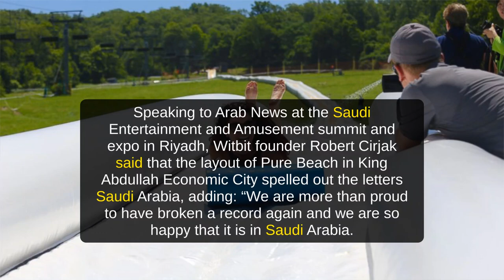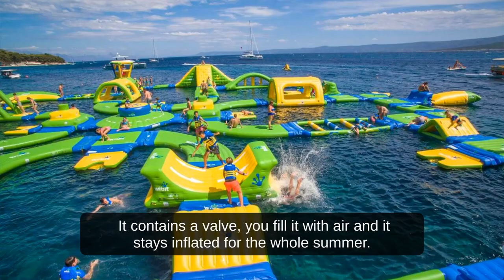Dive in… World’s Biggest Floating Water Park Open In Saudi Arabia...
الغوص في ... أكبر حديقة مائية عائمة في العالم مفتوحة في المملكة العربية السعودية ...

Beat the heat this summer in Jeddah with a visit to the world’s biggest floating water park, recently opened by German company Wibit Sports and local Saudi partner Blue Limits.

Speaking to Arab News at the Saudi Entertainment and Amusement summit and expo in Riyadh, Witbit founder Robert Cirjak said that the layout of Pure Beach in King Abdullah Economic City spelled out the letters Saudi Arabia, adding: “We are more than proud to have broken a record again and we are so happy that it is in Saudi Arabia.”

“Try to think of our floating water park as a floating playground where you can climb, slide, swing, crawl, chase after your best friend and then jump and dive into the water.”

He said the Pure Beach is 600 meters wide and 120 meters long. “It accommodates 600 people at the same time. That’s a lot of smiles, selfie moments and exhilaration all at the same time. And it is for people of all ages,” he said.

Cirjak said the floating park is made out of PVC material, “similar to a Zodiac boat. It contains a valve, you fill it with air and it stays inflated for the whole summer.

“You are more than welcome to come to Pure Beach and enjoy the fun. Just bring your towel and bathing suits, and that’s all you need. Falling in the water is not only fun, it is exhilarating.”

Cirjak said he was “super happy” with the relationships built with Blue Limits and the Saudi government.

He added that he hoped to expand operations in the Kingdom. “We are in current negotiations. We are very excited. We can’t disclose everything but we are looking at a very special project in Neom.”

 تغلب على حرارة الصيف في جدة بزيارة أكبر حديقة مائية عائمة في العالم ، افتتحتها مؤخرًا شركة Wibit Sports الألمانية والشريك السعودي المحلي Blue Limits.

 في حديثه إلى عرب نيوز في القمة والمعرض السعودي للترفيه والتسلية في الرياض ، قال مؤسس ويتبيت روبرت سيرجاك إن تخطيط بيور بيتش في مدينة الملك عبد الله الاقتصادية يوضح الحروف السعودية ، مضيفًا: "نحن أكثر من فخورون بأننا كسرنا  رقم قياسي مرة أخرى ونحن سعداء للغاية أنه في المملكة العربية السعودية ".

 "حاول التفكير في متنزهنا المائي العائم على أنه ملعب عائم حيث يمكنك التسلق والانزلاق والتأرجح والزحف ومطاردة صديقك المفضل ثم القفز والغوص في الماء."

 وقال إن عرض شاطئ بيور يبلغ 600 متر وطوله 120 مترًا.  “تستوعب 600 شخص في نفس الوقت.  هذه الكثير من الابتسامات ولحظات السيلفي والبهجة في نفس الوقت.  وهو للناس من جميع الأعمار.

 قال سيرجاك إن الحديقة العائمة مصنوعة من مادة PVC ، "على غرار قارب زودياك.  يحتوي على صمام تملأه بالهواء ويبقى منتفخًا طوال الصيف.

 "أنت أكثر من موضع ترحيب للحضور إلى بيور بيتش والاستمتاع بالمرح.  ما عليك سوى إحضار المنشفة وملابس السباحة ، وهذا كل ما تحتاجه.  السقوط في الماء ليس مجرد متعة ، إنه مبهج ".

 قال سيرجاك إنه "سعيد للغاية" بالعلاقات التي أقيمت مع بلو ليميتس والحكومة السعودية.

sayedahmed
SayedAhmed
SayedAhmed2010
sayed.ahmedksa
Sayed
sayedahmedksa
Hojai2010
Sayed Ahmed
Assam Hojai
AssamHojai
HojaiNagaonAssam
Hojai Assam